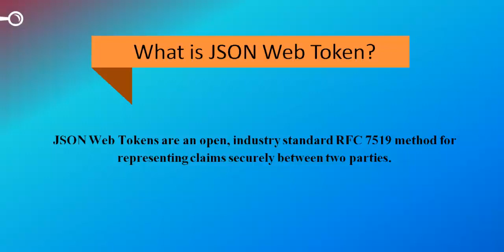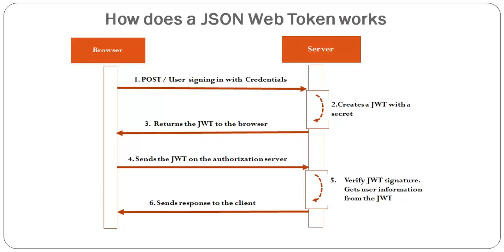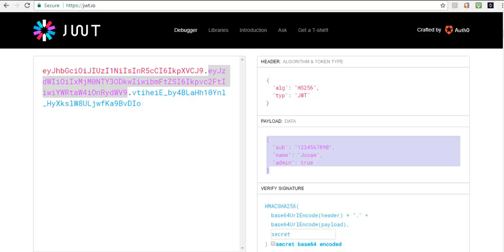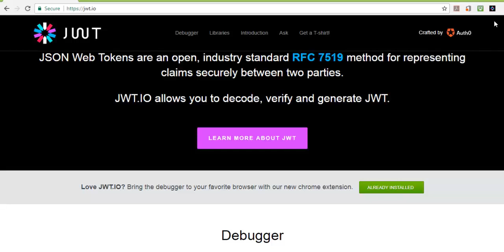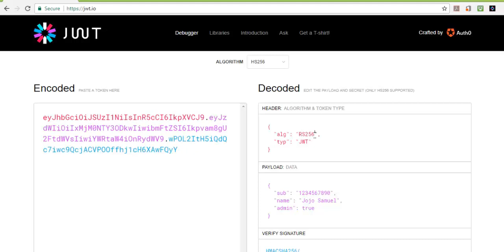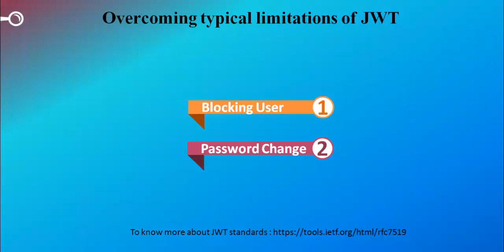JSON Web Token (JWT)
What is JSON Web Tokens?
JSON Web Tokens are an open, industry standard RFC 7519 method for representing claims securely between two parties.

If you want to know more about JWT standards, follow the below link: